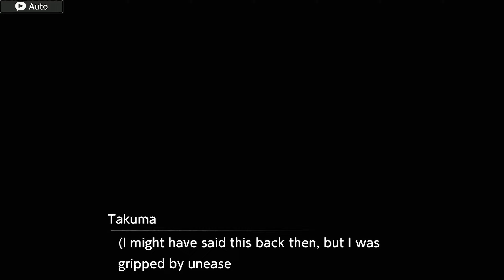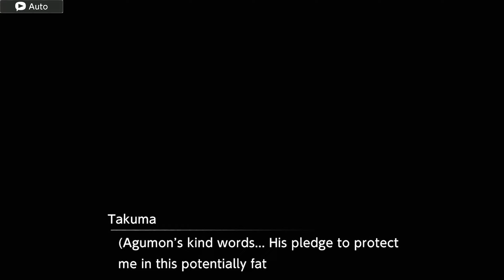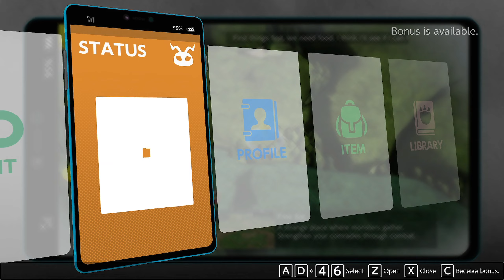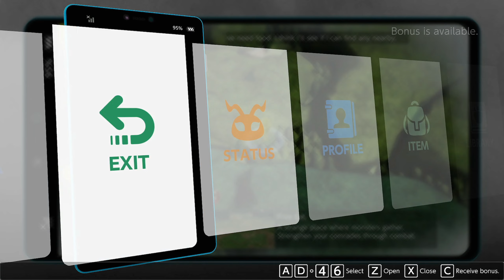5 – Digimon Survive – Part 2